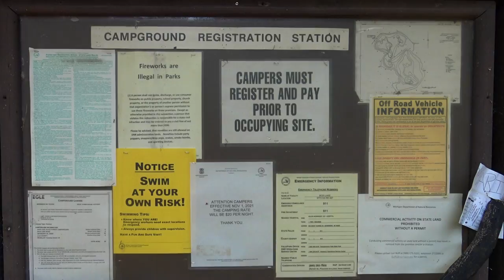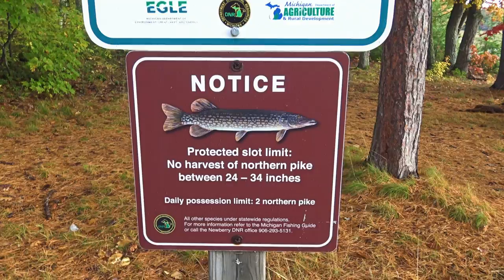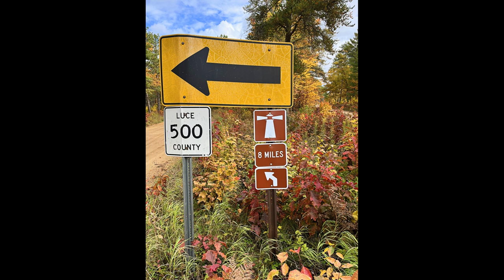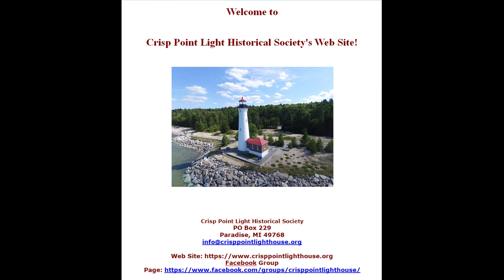Bodi Lake: Michigan State Forest Campground Overview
In this video I overview Bodi Lake State Forest Campground which is located 31 miles northeast of Newberry Michigan.  Bodi Lake Pathway is a nice 1.25 mile long trail that passes through the campground.  Both Little Lake state harbor and Crisp Point lighthouse are nearby.